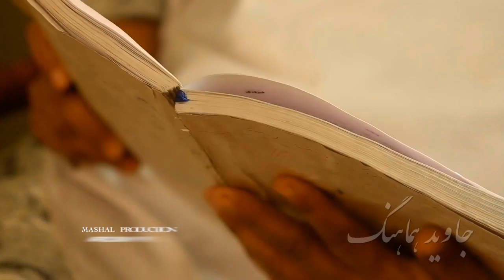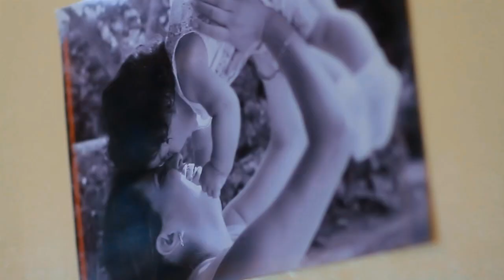Jawed Hamahang - Mother OFFICIAL VIDEO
Artist: Jawed Hamahang
Song: Mother
Lyrics: Humayoon Sarwari
Composer: Folkoloric
Video Director: Mashal Yousufi